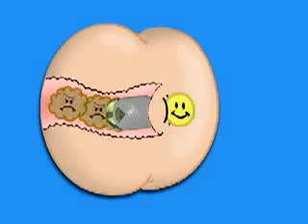GladePlugUps , very funny clips, clip drol,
, very funny clips, clip drol, sexy girl, hot mama, hot lady, naked lady, femme nue, femme sexy, sexy position, anal , elephant fight, animals, jungle, animaux